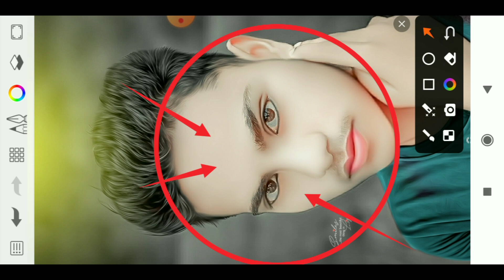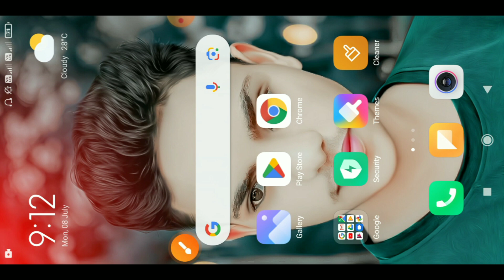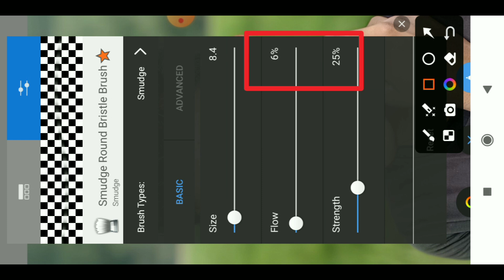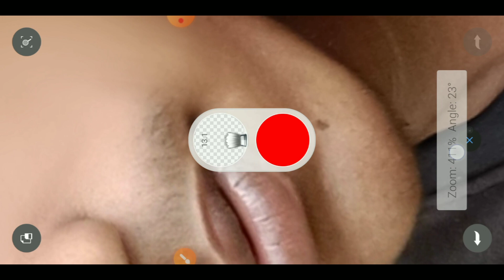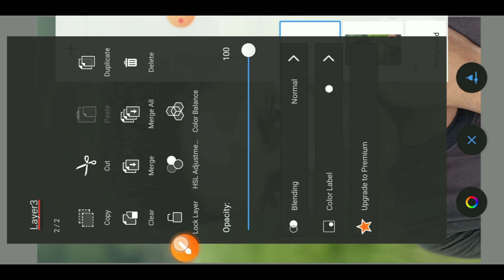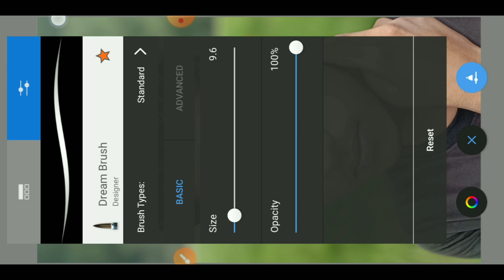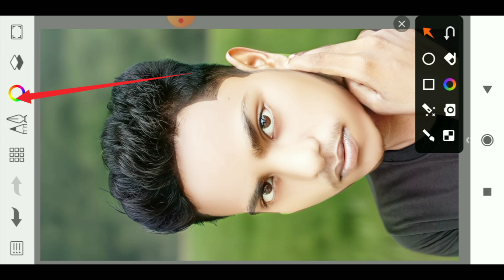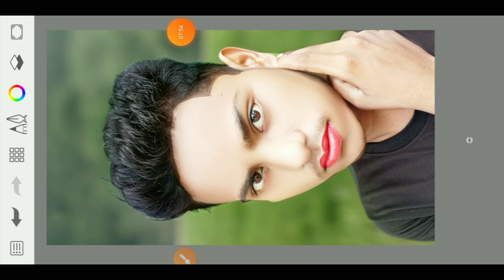Face Smooth Editing Face Smooth || Face Smooth Kaise Kare || Sketchbook Photo Edition